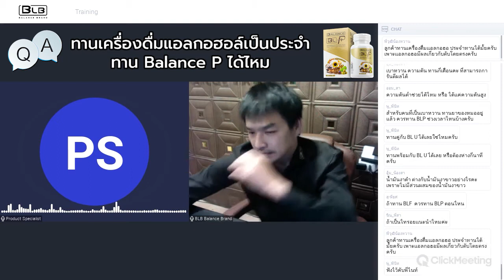ทานเครื่องดื่มแอลกอฮอล์ประจำทาน Balance P (BLP) ได้ไหม